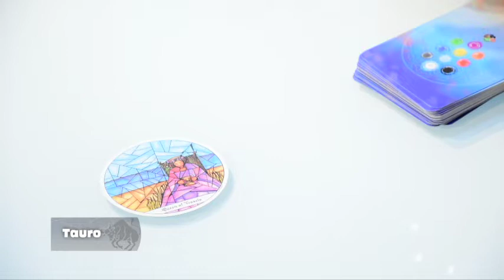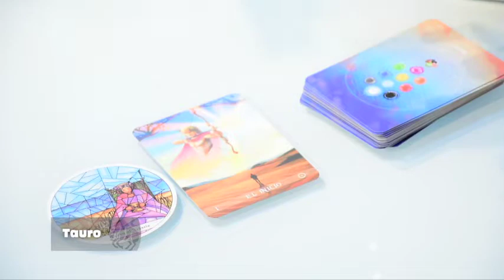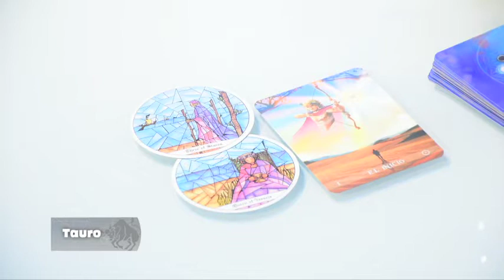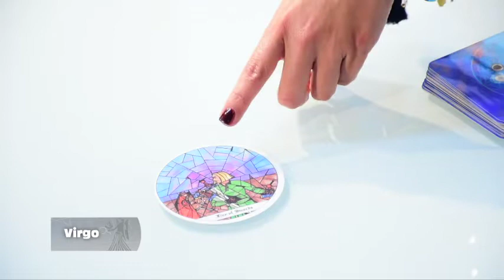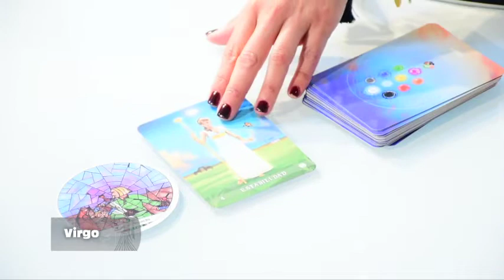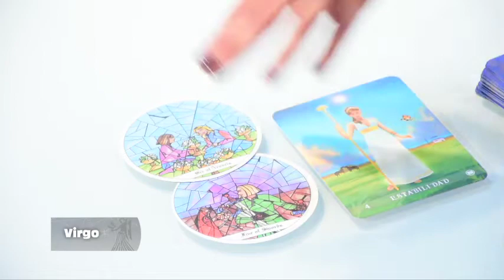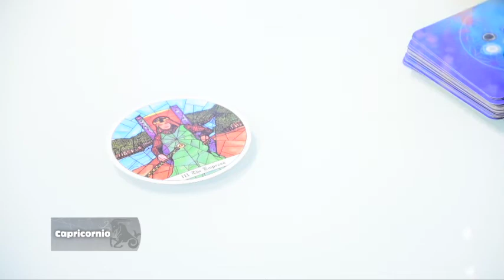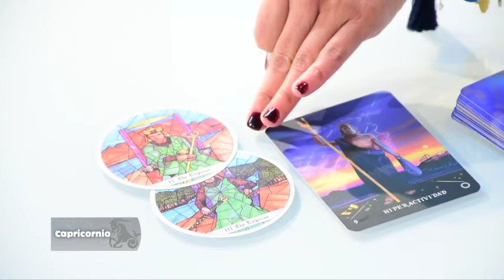Elemento Tierra - 05_11_2021 - Los Astros